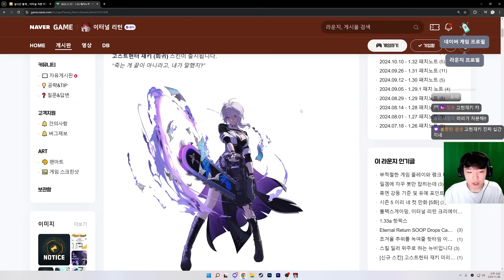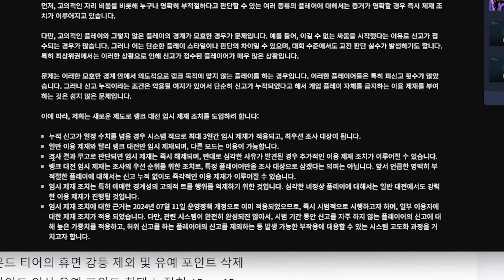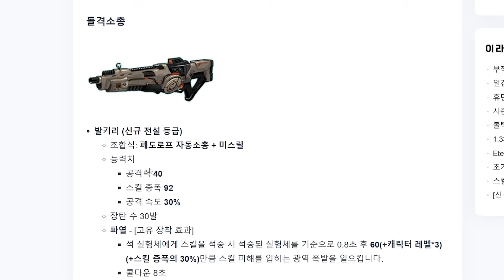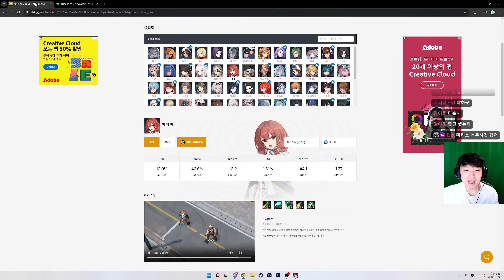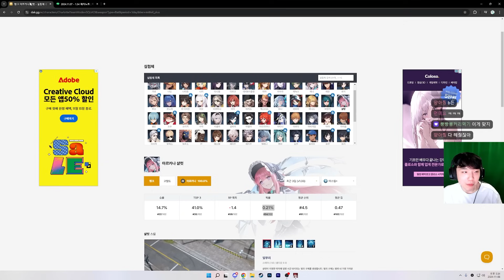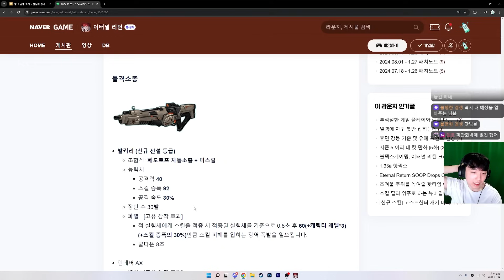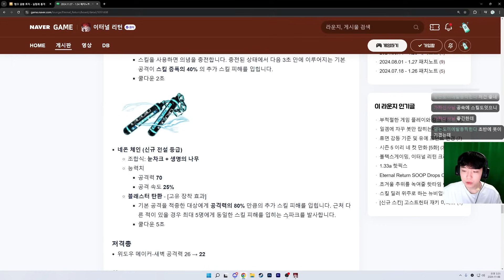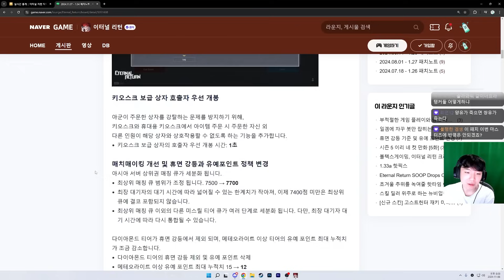유민의 정상화! 신템 연속 대거출현 + 편의성까지! 패치노트 읽어주는 남자(1.34)[이터널 리턴][Eternal Return]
00:00:00 시작
00:00:15 신스킨, 이모티콘
00:01:09 자동분해
00:02:05 제작 순서 설정, 키오스크 우선 개봉
00:04:25 매치매이킹, 트롤 신고 관련 등
00:06:38 전술 스킬
00:07:28 실험체(요약)
00:10:20 아이템(요약)
00:13:54 패치노트 주저리 주저리
00:35:11 버그,개선 사항, 마무리